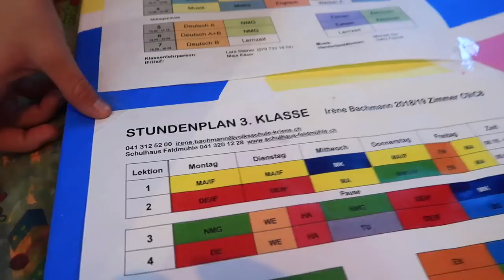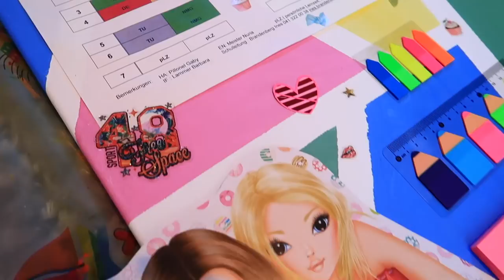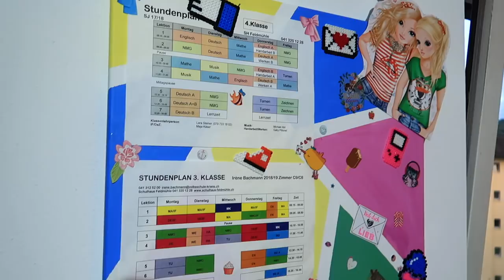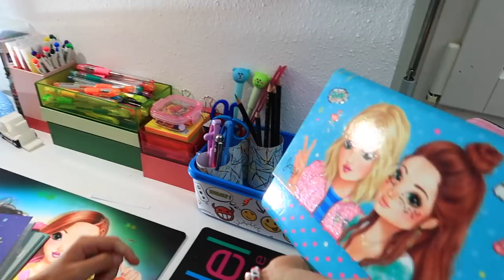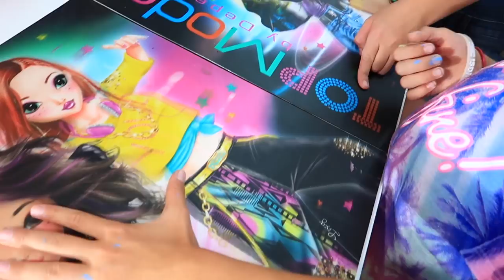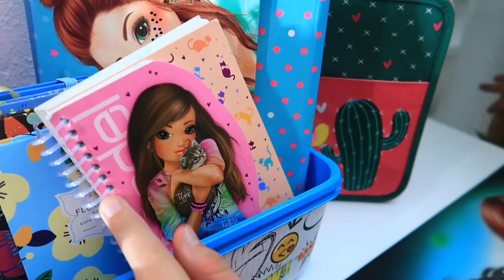BACK TO SCHOOL /как ОРГАНИЗОВАТЬ свои РАБОЧИЙ СТОЛ/ ОРГАНИЗАЦИЯ РАБОЧЕГО СТОЛА